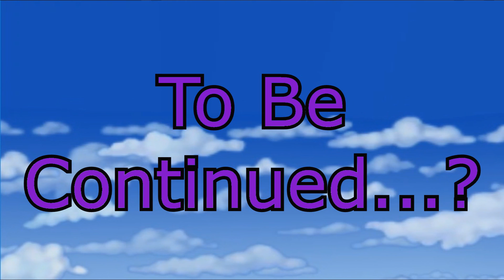Toontown Cog Bust: Boss #1 - Flunky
Here's a new series involving if there were mini-boss battles throughout the game. Let me know what you think and if I should continue it!

Mario & Luigi Dream Team - Wakeport
Mario & Luigi Paper Jam - Do You Know Who I Am?
Mario & Luigi Dream Team - Never Let Up
Mario & Luigi Bowser's Inside Story - Battle Victory

Man, I use a lot of songs from the M&L series...